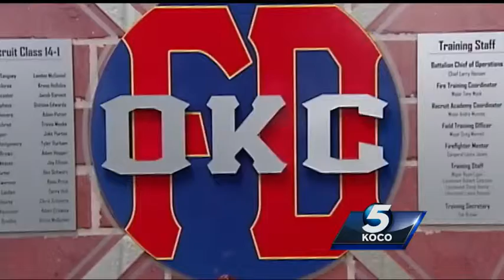Female firefighters hope to be inspiration to others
Two female firefighters graduated from the Oklahoma City Fire Department Academy on Friday.